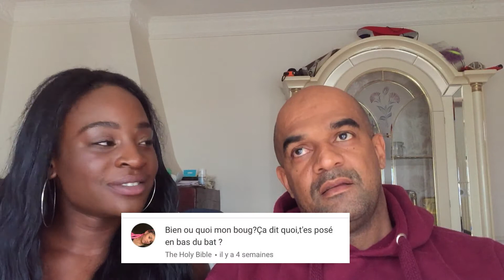MON PAPA DEVINE VOS EXPRESSIONS!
Coucou mes Queeners!

Aujourd'hui je reviens avec une nvl video avec mon père .Merci d'avoir participés a cette vidéo je peux toujours compter sur vous ça fait plaisir.Je ferai d'autres vidéos dans ce genre.Est ce que vous voulez le revoir ou ma mère? Dites moi j'attends vos commentaires avec impatience!
Bsw!!

Snap:Leyslie.ngo/Insta:lili.ngo
Snp papa Queener:plata_palmo